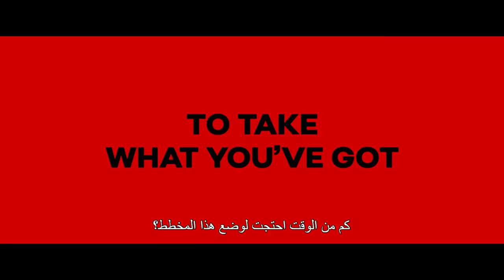Oceans 8 - Official Main Trailer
Having this much fun is a crime. Oceans8 in cinemas June.

Sandra Bullock, Cate Blanchett, Anne Hathaway, Mindy Kaling, Sarah Paulson, Awkwafina, Rihanna and Helena Bonham Carter team up in the action adventure “Ocean’s 8.”
Five years, eight months, 12 days...and counting.  That’s how long Debbie Ocean (Sandra Bullock) has been devising the biggest heist of her life.
She knows what it’s going to take—a team of the best in their field, starting with her partner-in-crime Lou Miller (Cate Blanchett).  Together, they recruit a crew of specialists: jeweler Amita (Kaling); street con Constance (Awkwafina); expert fence Tammy (Paulson); hacker Nine Ball (Rihanna); and fashion designer Rose (Bonham Carter).
The target is a cool $150 million dollars in diamonds—diamonds that will be around the neck of world-famous actress Daphne Kluger (Hathaway), who will be centerstage at the event of the year, the Met Gala.
The plan is rock solid, but everything will need to be flawless if the team is going to get in and get away with the ice.  All in plain sight.
“Ocean’s 8” also stars James Corden as an insurance investigator trying to put the pieces together, and Richard Armitage as Kluger’s unwitting date at the Gala.

Gary Ross (“Seabiscuit,” “The Hunger Games”) directed “Ocean’s 8” from a screenplay he cowrote with Olivia Milch, story by Ross.  Steven Soderbergh and Susan Ekins produced the film.  Michael Tadross, Diana Alvarez, Jesse Ehrman and Bruce Berman served as executive producers, with Milch co-producing.
Ross’s behind-the-scenes team included director of photography Eigil Bryld (“In Bruges”), production designer Alex DiGerlando (“Beasts of the Southern Wild”), Oscar-nominated editor Juliette Welfling (“The Diving Bell and the Butterfly”), Oscar-winning editor William Goldenberg (“Argo”), costume designer Sarah Edwards (“The Secret Life of Walter Mitty”), and composer Daniel Pemberton (“Steve Jobs”).  Based on characters created by George Clayton Johnson & Jack Golden Russell
Warner Bros. Pictures presents, in association with Village Roadshow Pictures, a Rahway Road production, “Ocean’s 8.”  Opening beginning June 8, 2018, the film will be distributed worldwide by Warner Bros. Pictures, a Warner Bros. Entertainment Company, and in select territories by Village Roadshow Pictures.